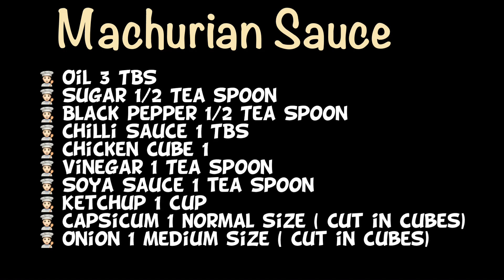Chicken Manchurian| Chinese Cuisine| چکن منچورین\ منشوريان الدجاج/ चिकन मंचूरियन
Tasty chicken manchurian 🧑🏻‍🍳
Quarantine cooking